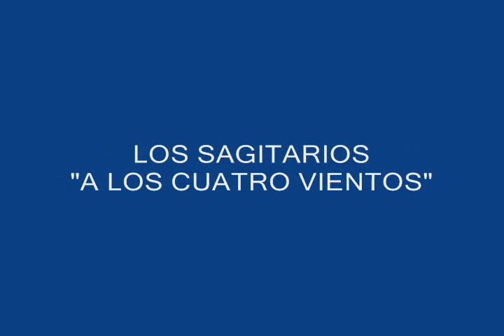LOS SAGITARIOS A LOS CUATRO VIENTOS